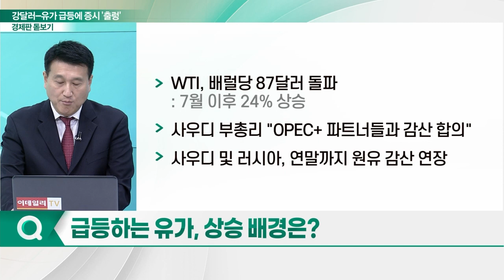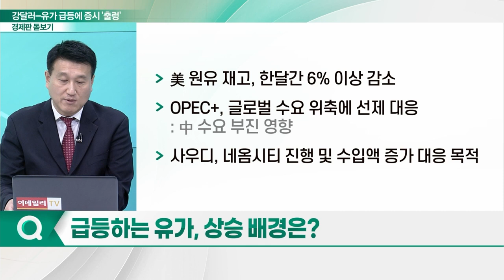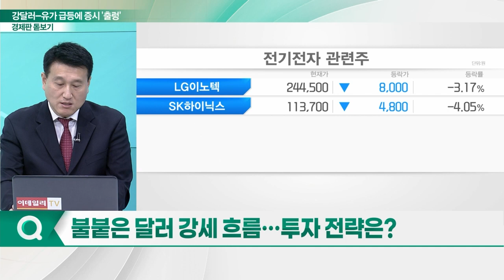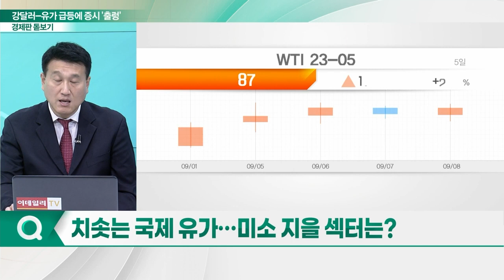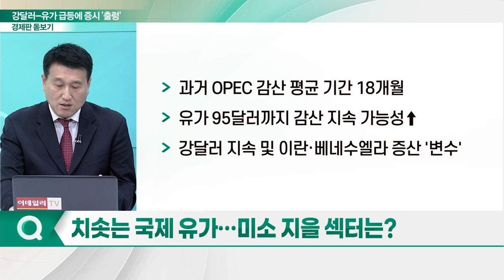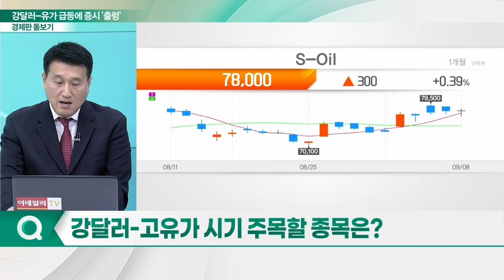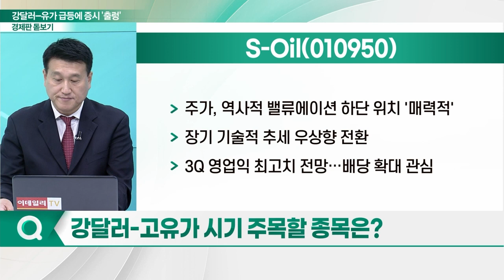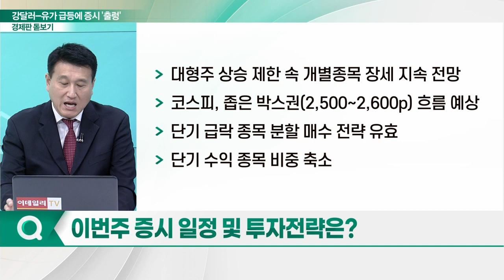강달러-유가 급등에 증시 '출렁'… 유가·환율 동시 점검_경제판 돋보기 (20230911)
Q. 고개 드는 '킹달러'… 6개월 만에 최고치?
Q. 급등하는 유가, 상승 배경은?
Q. 불붙은 달러 강세 흐름… 투자 전략은?
Q. 치솟는 국제 유가… 미소 지을 섹터는?
Q. 강달러-고유가 시기 주목할 종목은?
Q. 이번주 증시 일정 및 투자전략은?